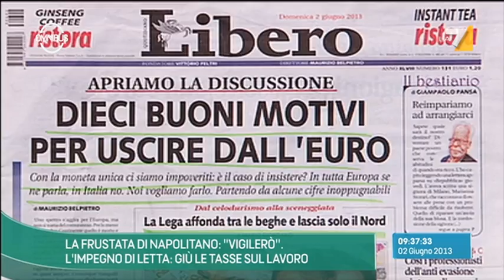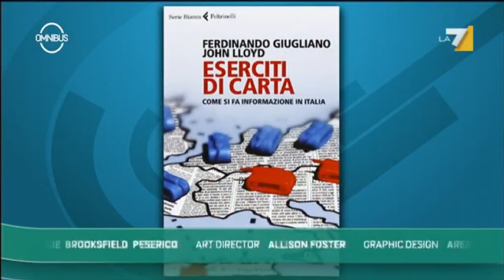Omnibus 02/06/13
LA FRUSTATA DI NAPOLITANO: "VIGILERO'". L'IMPEGNO DI LETTA: GIU' LE TASSE SUL LAVORO - Alessandra Sardoni ospita per il dibattito Paolo Cirino Pomicino, Lucrezia Reichlin (economista), Ferdinando Giugliano (economista), Giulio Sapelli (economista), Guido Gentili (Il Sole 24 Ore), Goffredo De Marchis (la Repubblica), Marco Valerio Lo Prete (Il Foglio).